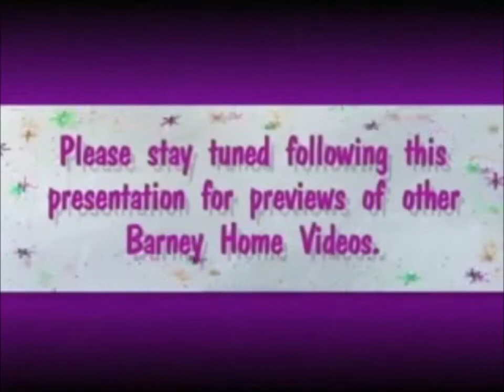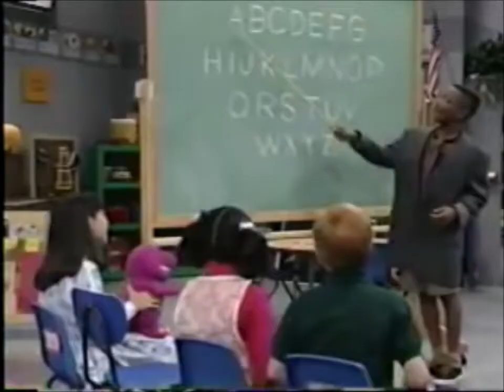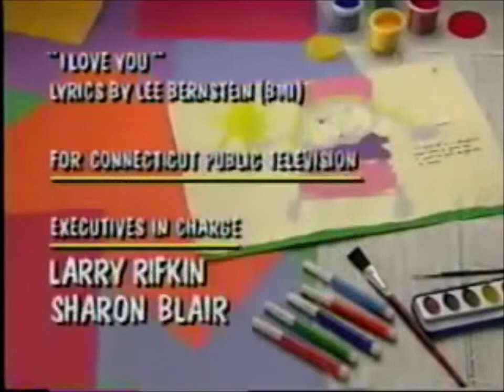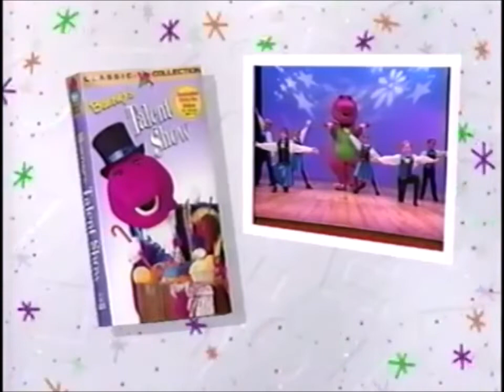Opening & Closing to Love to Read with Barney 1996 VHS